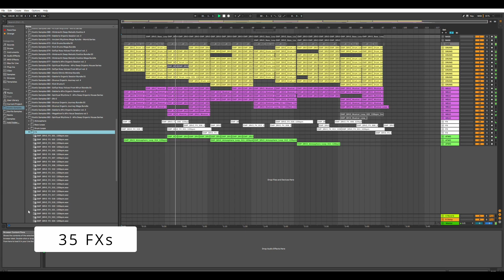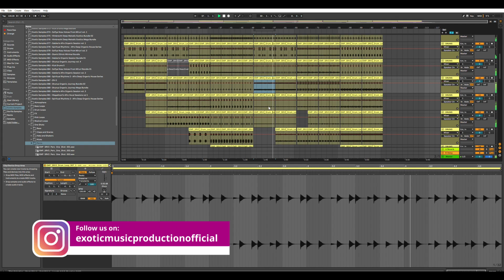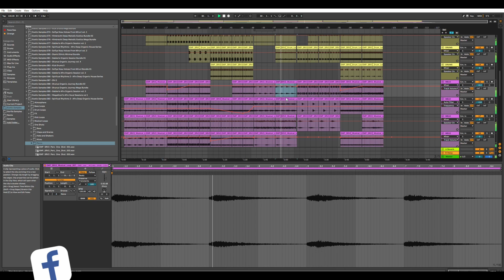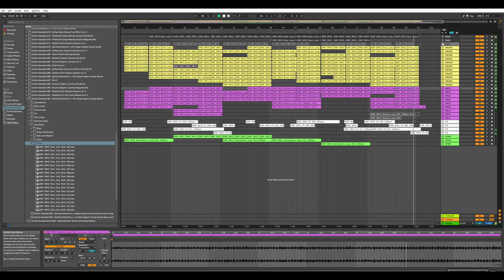Spiritual Rhythms 3 | Keinemusik, Madorasindahouse, Armada Music, MoBlack Records Style Sample Pack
Exotic Refreshment are proud to present "Spiritual Rhythms vol. 3 - Exotic Samples 092”, a continuation of our best-selling Afro Deep Organic House Sample Pack Series.

Third collection features 248 loops and samples in wav format (44.1 kHz, 24-bit), ready to use in your Afro House, Organic House, Deep House, Melodic House & Techno productions.

Sample pack is full of inspiring spiritual rhythms, tribal and ritual sounds in the style of major labels such as Keinemusik, MoBlack Records, Armada Music, Exotic Refreshment, Go Deeva Records, Abracadabra Music, Madorasindahouse, Cosmic Awakenings etc.

Pack includes 564 MB of Ambience / Atmosphere Loops, Bass Loops, Drum Loops, FXs, Kick Loops (clean, without any other drums for your better control over the loop), Musical Synth Loops and One Shots (incl. Bass shots, Claps and Snares, HiHats and Shakers, Kicks, Percs). Everything in 120 BPM.

To achieve warm rich analog sound, all samples were recorded using Studer A800 Multichannel Tape Recorder.

Package contains:

• 248 WAV 44.1 kHz, 24-bit
• Unzipped: 564 MB
• 14 Atmosphere Loops
• 10 Bass Loops
• 51 Drum Loops
• 35 Fx
• 20 Kick Loops
• 36 Musical Loops
• 82 One Shots (Bass shots, Claps and Snares, HiHats and Shakers, Kicks, Percs)
• 120 BPM
• All files tempo and key labelled

Spiritual Rhythms vol. 3 - Afro Deep Organic House Series - Sample Pack